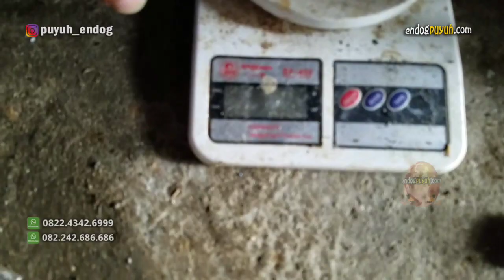Pelihara anaknya burung